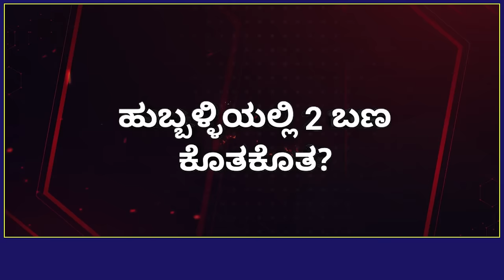SHETTER IN TROUBLE| ಶೆಟ್ಟರ್​​ಗೆ BJPಗರಿಂದ್ಲೇ ಬಿಗ್ ಶಾಕ್? || DK Shivakumar || Media Mega Mixture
ಶೆಟ್ಟರ್​​ಗೆ BJPಗರಿಂದ್ಲೇ ಬಿಗ್ ಶಾಕ್?
ಕಾಂಗ್ರೆಸ್ ಬಿಟ್ಟು ತಪ್ಪು ಮಾಡಿದ್ರಾ ಶೆಟ್ರು?
ಹುಬ್ಬಳ್ಳಿಯಲ್ಲಿ 2 ಬಣ ಕೊತಕೊತ?